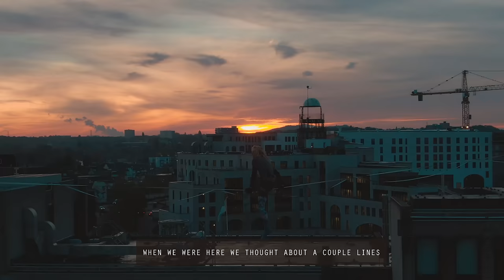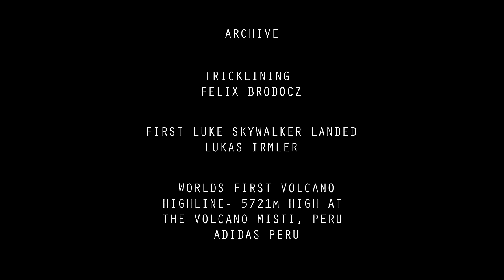Life On The Slackline (Documentary)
A short documentary looking into the sport of slacklining. We meet slackliners from all over the world who gives us an insight into their community, how they got involved, and what the sport is actually all about.

Featuring:
Lukas Irmler
Yuri Rhodenborgh
Sebastian Segraves
Cor Vinke
Felix Brodocz
Lewis Bertrand-Shelton
Valentin Rapp

Soundtrack:
Tony Anderson - 'Chasm' , 'The way home'
Trent Reznor & Atticus Ross - 'In Motion'
Sensitize - 'Reflections'

Archive:
Tricklining - Felix Brodocz (@felixbrodocz)
First Luke Skywalker Landed - Lukas Irmler (@lukasirmler)
Worlds First Volcano Highline - Adidas Peru
World Record Free Solo - Friedi Kuehne (@friedikuehne)  , Levi Allen
Free Solo On The Lost Arrow Spire Highline In Yosemite - Friedi Kuehne (@friedikuehne)